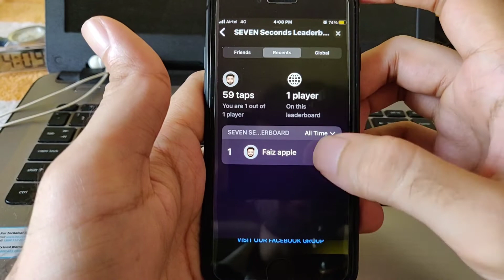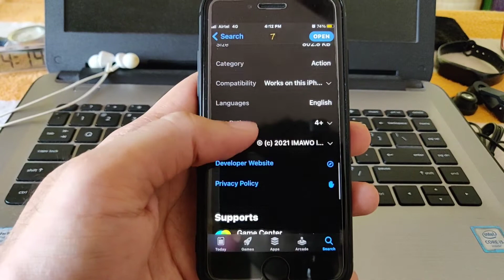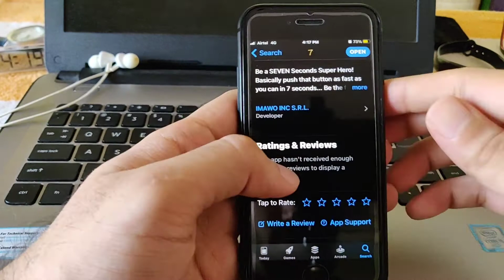7 seconds iOS game from IMAWO INC.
This is a small but fun filled game exclusively available in iOS app store. please download and play and share your suggestions in the comment section below.

Company portfolio:
 (also available from website menu):